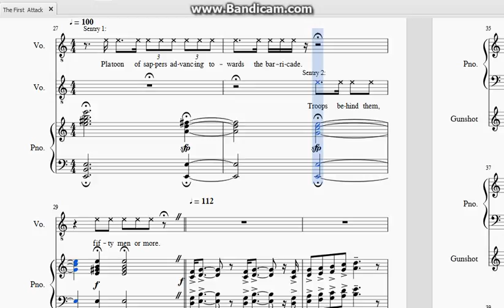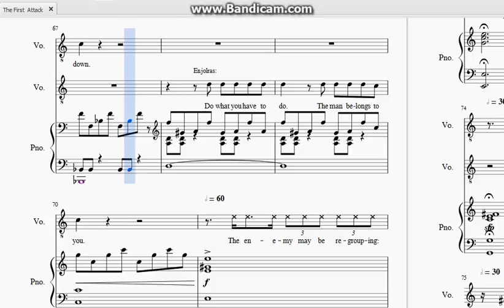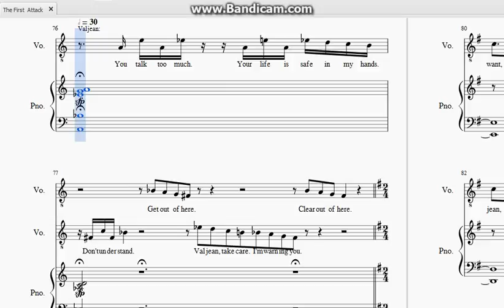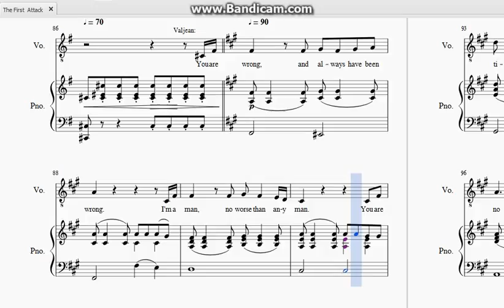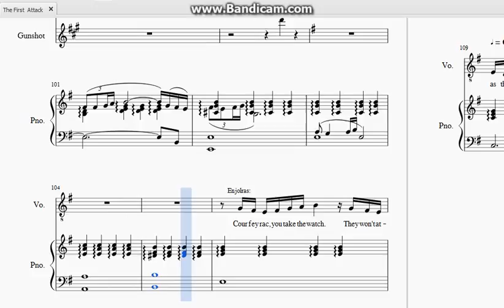The First Attack with Vocal Line